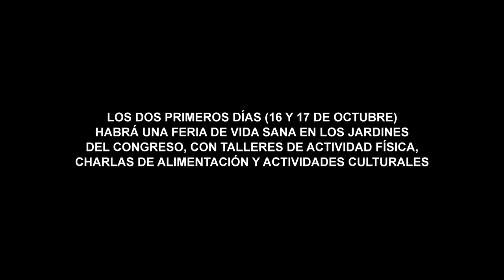Terminan preparativos para la "Cumbre sobre Prevención de la Obesidad y las ENT"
Ya están listos los preparativos para la cumbre de la obesidad. El presidente del Senado Guido Girardi Lavín (PPD), de la Cámara de Diputados Patricio Melero Abaroa (UDI), y Pauline Kantor de "Elige vivir sano" comentan la importancia del evento.